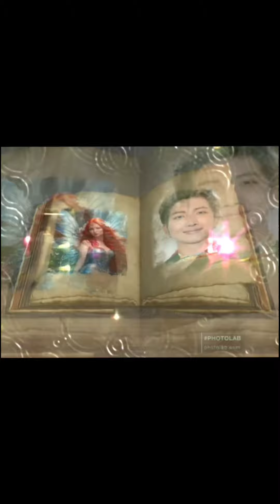18 июня 2024 г.(1)